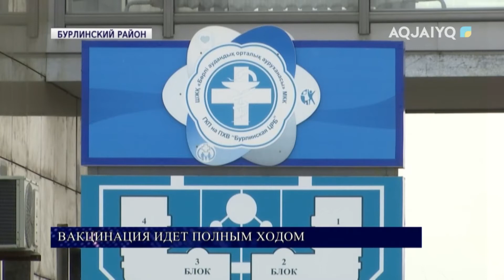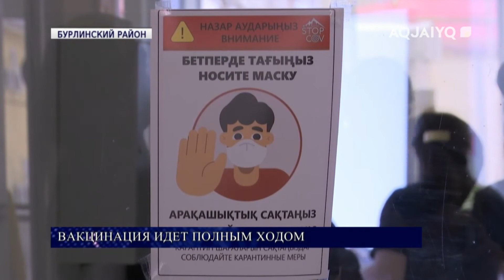ВАКЦИНАЦИЯ ИДЕТ ПОЛНЫМ ХОДОМ